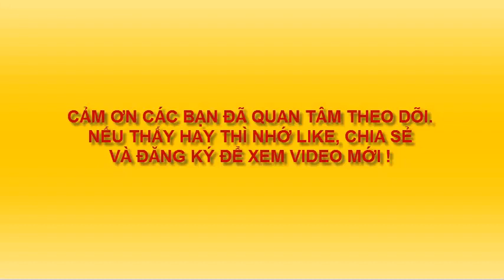CẢNH ĐẸP HOÀNG HÔN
Tranh vẽ tuổi thơ